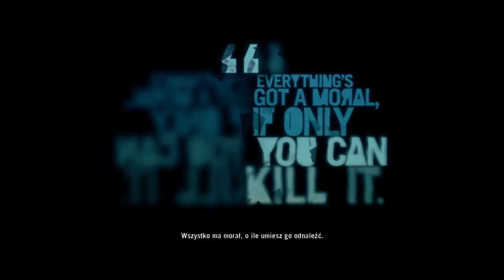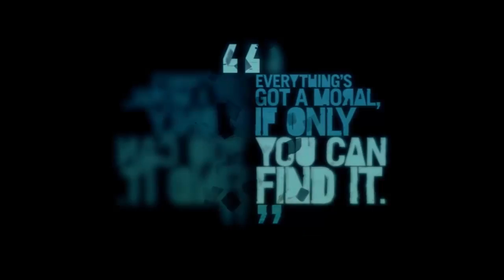Let's Play PL: Far Cry 3 #23